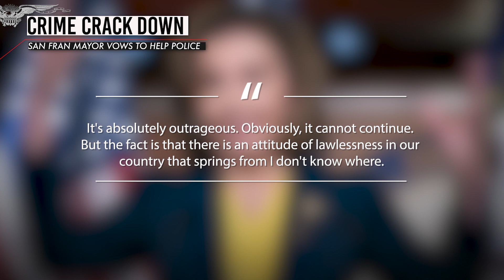San Francisco mayor gives police more control to stop smash-and-grabs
San Francisco mayor London Breed is taking new initiatives aimed at curbing open drug use, home break-ins and other criminal behavior.

She announced at a news conference that she will introduce legislation to allow law enforcement real-time access to surveillance video in certain situations to help stop the string of smash-and-grabs plaguing the West.